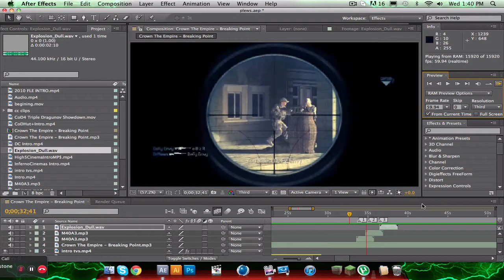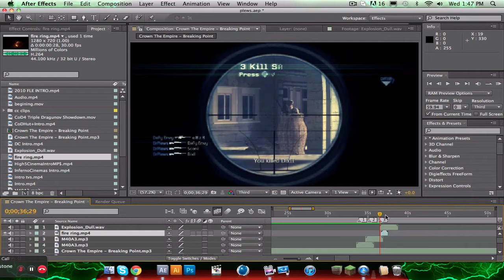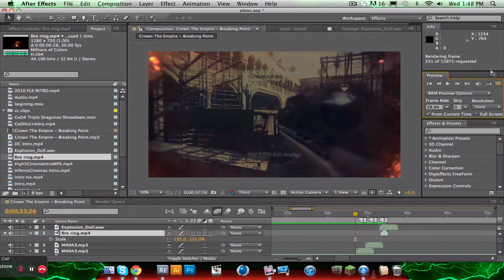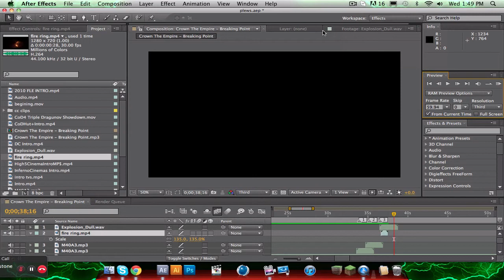Exploding Fire Ring Effect | Adobe After Effects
a quick tutorial in which i show u guy how to do the popular fire ring explosion effect